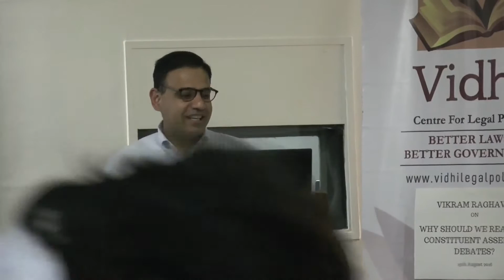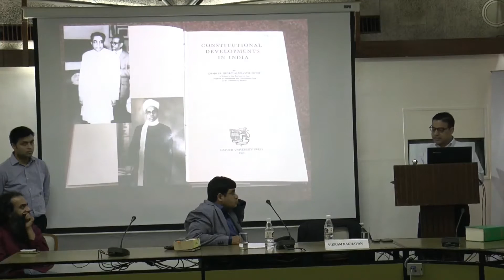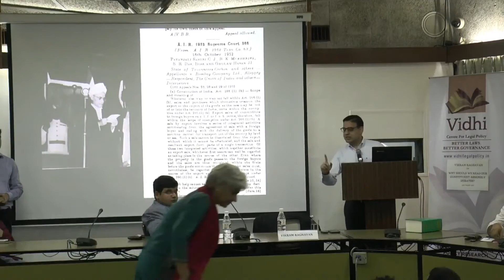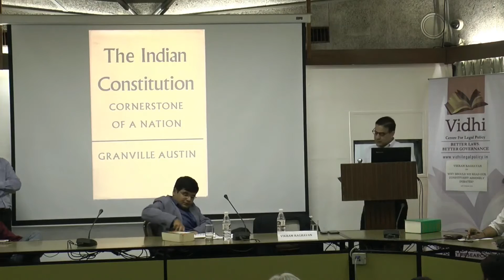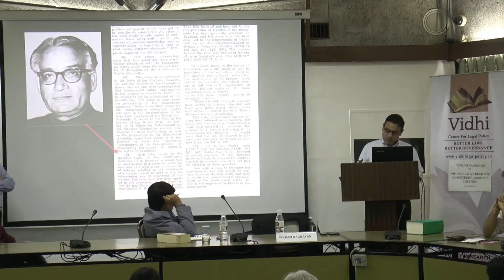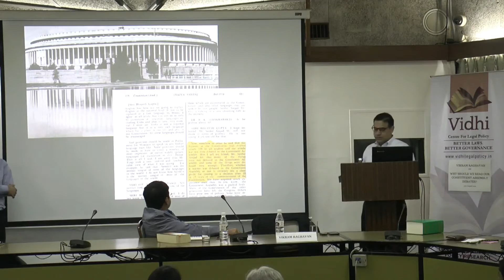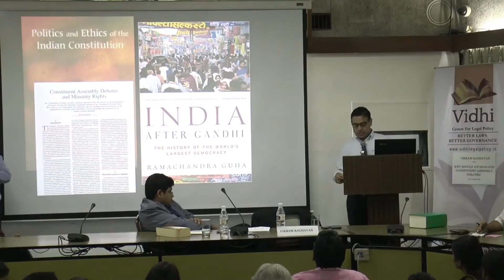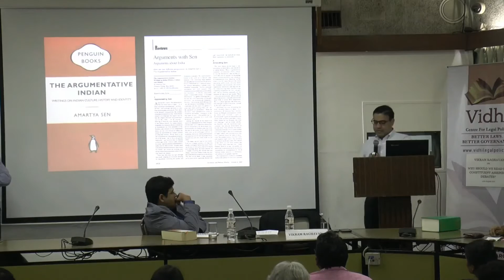Vikram Raghavan on 'Why Should We Read Our Constituent Assembly Debates?'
On 19th August, 2016 Vidhi hosted Mr. Vikram Raghavan for a talk on "Why should we read our Constituent Assembly Debates?" At this talk, Mr. Raghavan utilised archival material and photographs to bring to light the initial neglect of the Constituent Assembly Debates in the 1950s, and then the turning points on the use of the Debates in the 60s and 70s as a tool to interpret key provisions of the Constitution by judges and lawyers. He also discussed the need to read Constituent Assembly Debates, and how such engagement can assist in the resolution of the various constitutional predicaments and anxieties of our times.